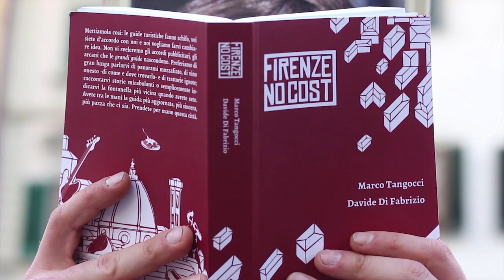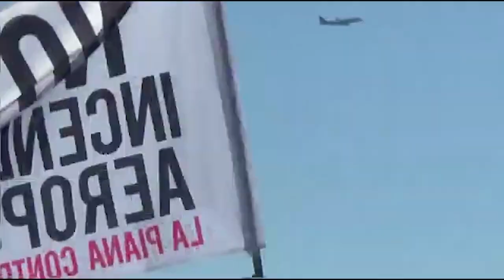Pesce Grippo - Sindaco Dario Nardella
Macaleone studios production presents  "Sindaco Dario Nardella", a song by Grippo, from Rifredy.

Una canzone che parla della Firenze attuale (2019) e della sua amministrazione negli ultimi sempre.
Ultimamente, il sindaco LampaDario ha sempre l'idea giusta per i suoi concittadini, mi pareva corretto raccontare un po' che sta combinando.

State attenti, guardate poco questo video...quello "si arrabbia come un matto se non ha quel che vuol lui” (cit. Robin Hood).

Nato da un lavoro fatto insieme da amici, fiorentini, di vecchia data:
- Audio registrato nei Mininni studios.
 - Video e animazioni by Dlago & Dasha.
 - Musica e idea by Grippo da Rifredi.
-  location: Firenze, la nostra città